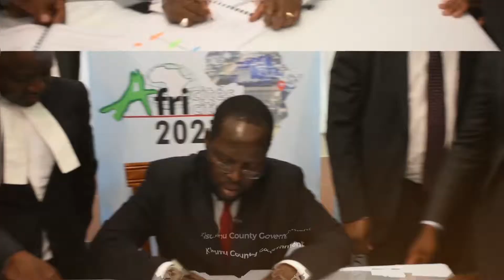KISUMU IS BRACING ITSELF TO HOST AFRICITIES IN 2021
Kisumu will be the first intermediary city to host the coveted Africities Summit in 20121. It will greatly benefit the county and its people.